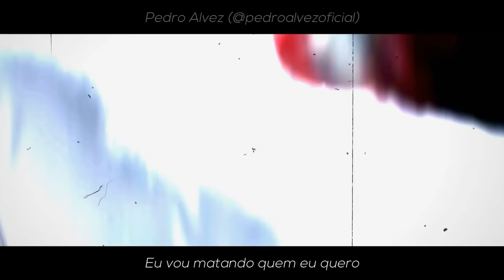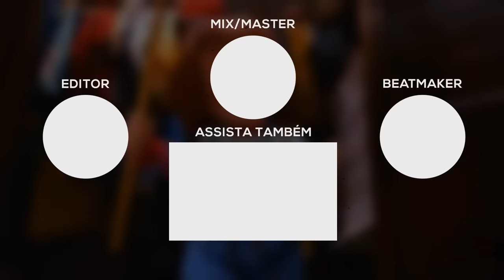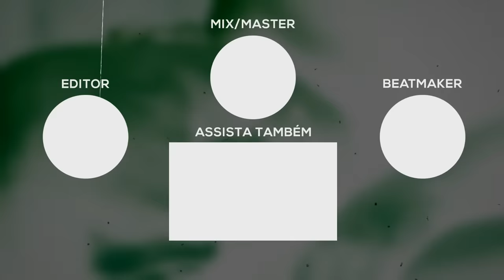Rap do Chucky (Brinquedo Assassino) - VOU BRINCAR COM VOCÊ | NERD HITS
--- INFO ---
VOZ por Pedro Alvez (@7mz_pedroalvez)
LETRA por Pedro Alvez e Gabriel Rodrigues (@7mz_rodrigues)
MIXAGEM e MASTERIZAÇÃO por Peu028 (@peu028)
EDIÇÃO de VÍDEO por MB (@EmiB_edit)

- LETRA -
[Intro]
Quer uma companhia?
Hoje vai ter
Se se sente sozinho
Olhe pra TV
Quer ser meu melhor amigo?
Eu posso ser
Não precisa ter medo
Vou brincar com você
Seu sofrimento é minha felicidade
Por isso que eu me divirto
Enquanto tiver lágrima, sangue e dor
Eu vou estar sempre sorrindo

[Verso I]
Carrego uma vontade estranha de matar pessoas
Desejo homicida
Charles Lee Ray, nasci em Lakeshore
O famoso serial-killer
Na loja de brinquedos eu fui atingido
Enquanto fugia da polícia
Vou transferir minha alma pra esse boneco
Pra depois acabar com sua vida

[Ponte I]
Ninguém vai acreditar
Que o culpado é um boneco
Enquanto tentam me achar
Eu vou matando quem eu quero
37 que eu matei
Gosto de espalhar o mal
Andy, amigos vamos ser
Até o dia do ritual
Uma facada letal
E uma vítima de novo
Um ciclo sempre mortal
Só que eu nunca morro

[REFRÃO]
Eu voltei do passado
Tinha me esquecido?
Você chora pra mim?
Eu acho divertido
No seu aniversário
Vai ganhar um presentinho
O Chucky!
Brinquedo assassino

[Verso II]
Ja tentaram me matar
Até guardam minha cabeça
Sinto muito não vai dar
Sou mais forte do que pensam
Quem tentou me parar
Não sobrou nenhum
Até pareço um brinquedo
Mas não sou como um
Sou um assassino sanguinário
Com um poder que é incomum
Não tem como derrotar
Um boneco de voodoo
Vou, hora do meu show
E meu espetáculo vai atormentar você
Sou pequeno, mas vou
Entrar na sua casa e depois matar você

[Ponte II]
Ninguém vai acreditar

[REFRÃO]
Tinha me esquecido?
Eu acho divertido
No seu aniversário
O Chucky!
Brinquedo assassino

[Ponte III]
Eu tirei esperanças
De famílias e crianças
Eu fiz um pacto
É mais que uma aliança
Vou perseguir sua família
Matar seu pai, sua mãe
E você, criança!

[REFRÃO]
Tinha me esquecido?
Eu acho divertido
No seu aniversário
O Chucky!
Brinquedo assassino